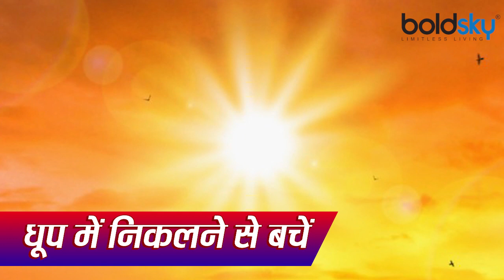हाथ जलने पर भूलकर भी ना करें ये 5 काम | How to Treat Kitchen Burns | Boldsky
Many times people burn their hands while working in the kitchen, carelessly or inadvertently. In such a situation, if someone puts his hands in water, then someone advises to rub ice. But people are confused about what to do first in case of burning. In this case, let us know how to avoid making mistakes while getting relief from burns.

किचन में काम करते समय कई बार लापरवाही या फिर अनजाने में लोग अपना हाथ जला लेते हैं। ऐसे में कोई पानी में हाथ डालता है तो कोई बर्फ रगड़ने की सलाह देता है। लेकिन जलने की स्थिति में सबसे पहले क्या करना चाहिए इसे लेकर लोगों में उलझन रहती ही है। ऐसे में आइए जानते हैं कि जलने से आराम पाने के दौरान कैसी गलतियां करने से बचना चाहिए